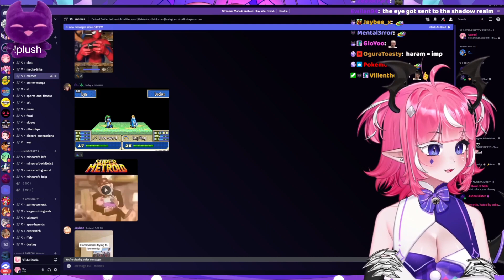Camila Teaches Chat Arabic | Camila the Imp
★ Be sure to follow Camila down below! ★

★ Only if you can, thank you for donating!